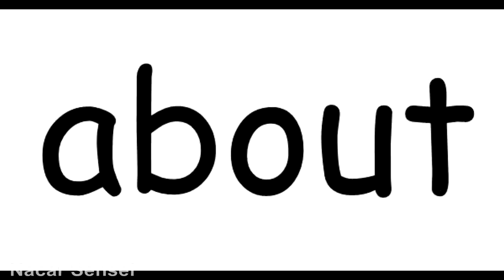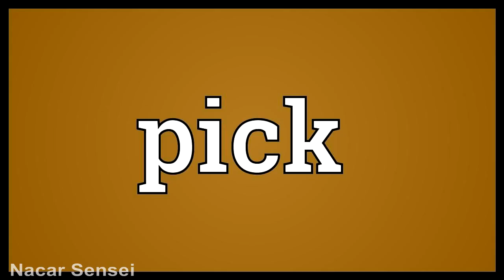Third Grade Sight Words || Automated Dolch List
I hope this video may help you're child learn how to read.

Recorded audio and images included in this video were used for the sole purpose of making the learning process more effective for the learners who will watch the video. I do not own them. Thank you for supporting this video for the benefit of the learners who cannot go to school.